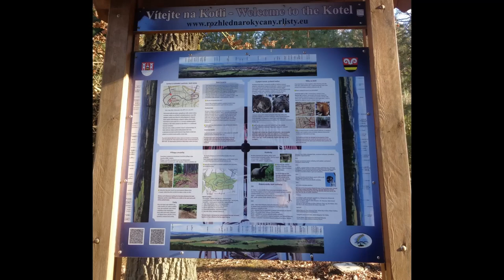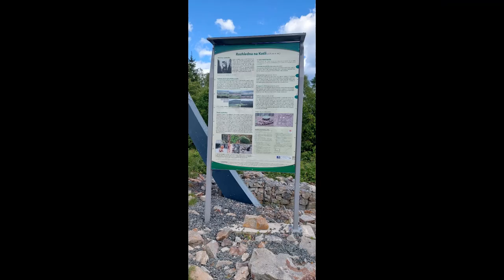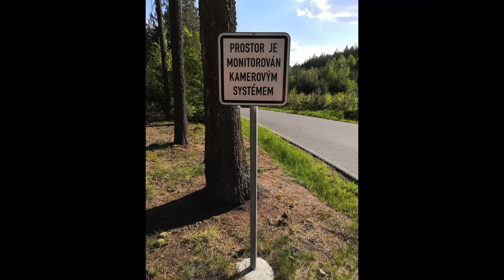Rozhledna na Kotli - Rokycany / Lookout tower on Cauldron ( 4.díl - ROZHLEDNY ) | Gol24den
Ahoj, Vítám vás u dnešního videa z výletu, na rozhlednu na Kotli, která se nachází nedaleko města Rokycany. Architektonicky zajímavý objekt ze dřeva i železa se tyčící do výšky 28 metrů a nabízí panoramatický rozhled. Jako z jediné rozhledny v západních Čechách odsud  přehlédnete všechna pozorovatelná pohoří – nedaleké Brdy, České Středohoří, Český les, Krušné hory a Šumavské vrcholky hor. Pokud budete mít opravdu štěstí, mohli byste spatřit i vrcholky Alp.

Hello, I welcome you to today's video from the trip to the lookout tower on Cauldron, which is located near the town of Rokycany. An architecturally interesting building made of wood and iron, rising to a height of 28 meters and offering a panoramic view. As if from the only lookout tower in Western Bohemia, you can overlook all the observable mountain ranges from here – the nearby Brdy, the České Středohoří, the Český les, the Ore Mountains and the Šumava mountain peaks. If you're really lucky, you might even see the peaks of the Alps.

Děkuji všem kteří mě sledují a podporují v mé další tvorbě. ❤️